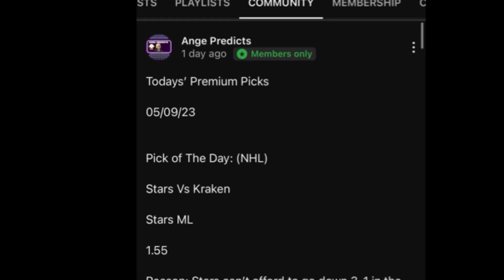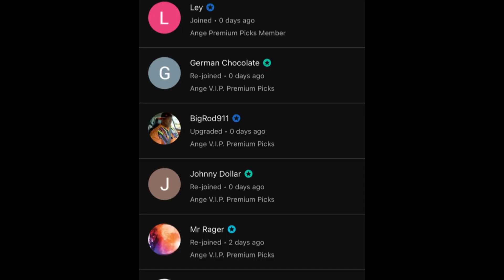NHL Predictions Today! 10/22/23 FREE PICKS and Betting Tips